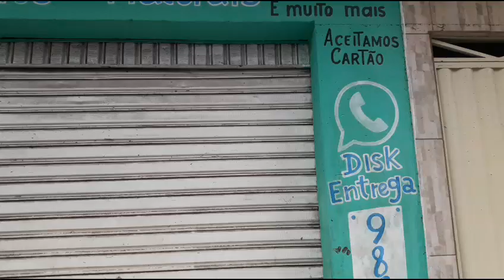Dia de luta e limpeza depois da enchente Itapitanga 26.12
mais um dia de luta e refazer a vida.. pra muitos sao dias difíceis e lutas ate tudo voltar ao normal ao que era antes.. Itapitanga pede socorro..